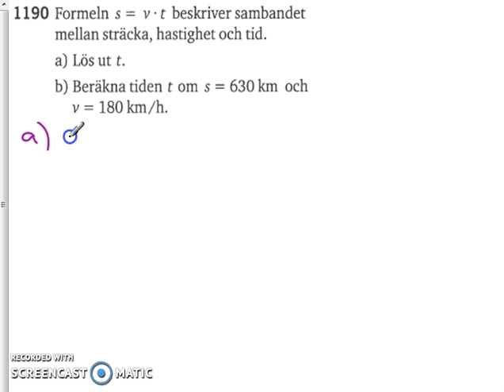Matematik 5000 Ma 2a Kapitel 1 Lösa ut ur formler 1190